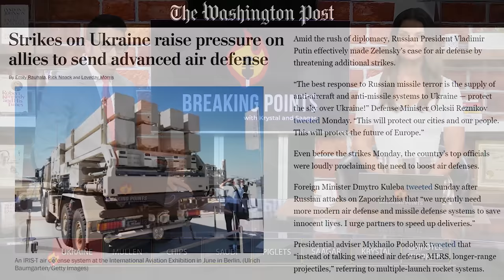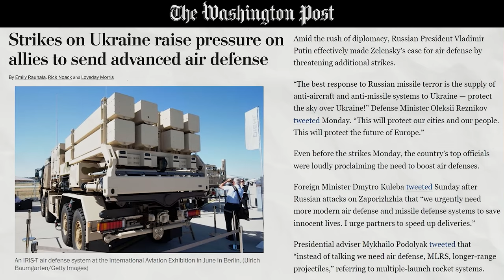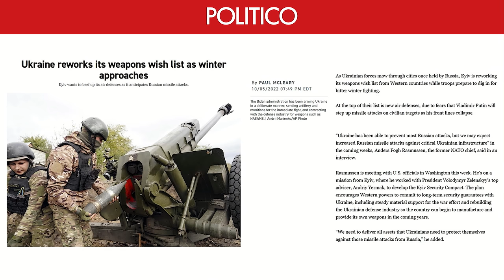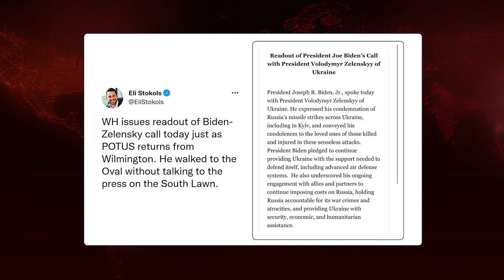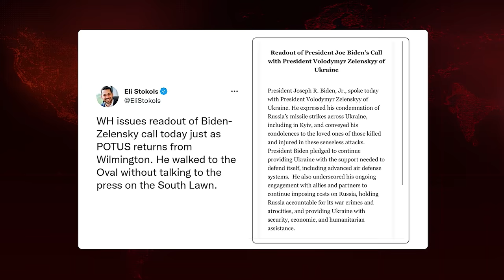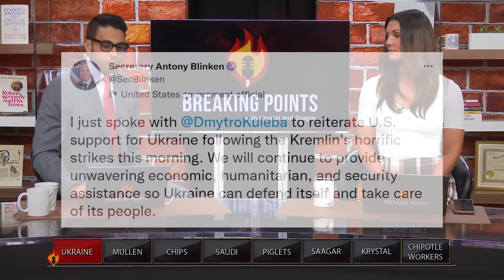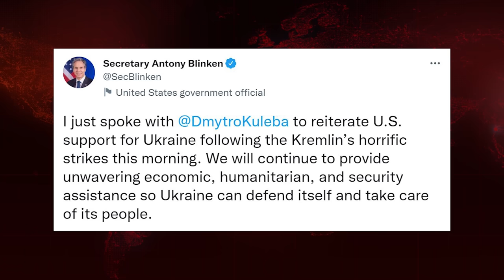Biden COMMITS MORE Weapons To Ukraine After Missile Strikes |Breaking Points with Krystal and Saagar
Krystal and Saagar break down the US commitment to send more weapons and air defense systems to Ukraine after they were struck by Russian missiles